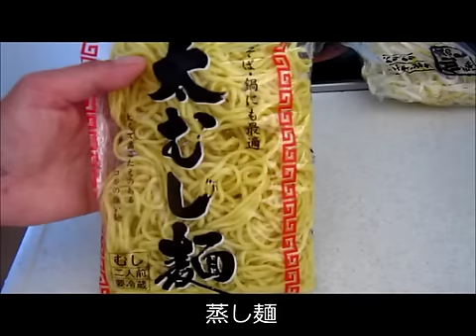【孤独のグルメ】パタン